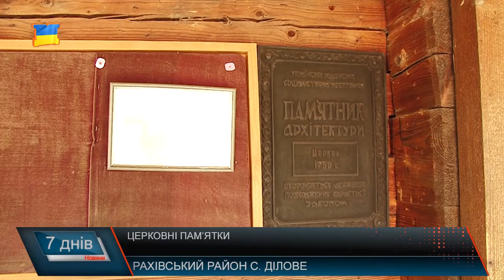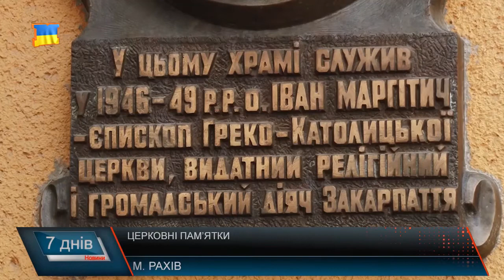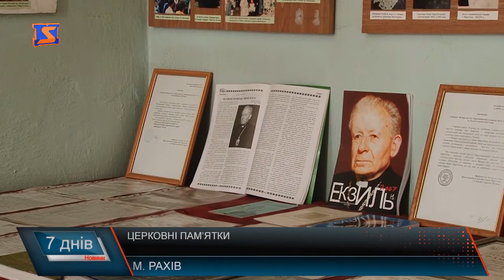Унікальні церкви Рахівщини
Наразі під керівництвом Рахівського деканату Мукачівської греко-католицької єпархії є 14 церков. Старі і нові, одна з них охороняється всесвітньою організацією ЮНЕСКО. Вони всі різні, але не менш особливі від того. Струківська церква у селі Ділове побудована 1824 –го року повністю із дерева, без жодного цвяху, у формі грецького хреста. Зведена в автентичному суто гуцульському стилі, розташована на схилі гори Костирівка і оточена схилами – вона чудово доповнює неймовірні пейзажі Рахівщини. Не менш колоритним за Струківську церкву є Храм Різдва Пресвятої Богородиці. Побудований 1740 – го року, він по праву вважається найстарішим. Хоч точної дати ніхто не називає. Наразі вона одна з тих небагатьох, яка зберегла свій автентичний вигляд. Однак, час не стоїть на місці й поряд зі старовинними з’являються нові храми. Один із них храм Різдва Івана Хрестителя. Збудований у 2004-му році в селі Білин на Рахівщині. Історія новозбудованого храму у селі Кваси цікава тим, що із місцем його розташування ніяк не могли визначитися. Тому камінь церкви освячували у трьох різних місцях. І зрештою, «оселили» його в селі Кваси. Згадуючи про греко-католицькі церкви, не можна не пригадати храм ім. Теодора Ромжі. Свої знання та відданість греко-католицькій церкві він залишив своїм учням. Одним із останніх був Іван Маргітич. На його честь створили музей, яким опікується о. Василь Носа. Тут є все: світлини покійного, його ордени, документи та особисті речі.